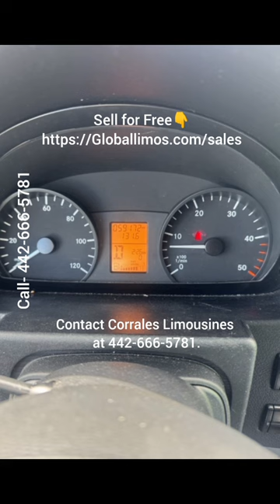2016 Mercedes Benz Limo Sprinter 🔥automobile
|Mercedes Benz sprinter|Mercedes|Mercedes Benz|luxury limousine car|luxury limousine interior|used luxury cars

Follow us to explore our fleet of premium limos, party buses & SUVs.

mercedes benz sprinter 2023
mercedes benz sprinter luxury
mercedes benz sprinter van
mercedes benz sprinter in india
mercedes benz sprinter 2024
mercedes benz sprinter 15
passenger van 2023
mercedes benz sprinter truck
simulator ultimate
mercedes benz sprinter 14 seater
mercedes benz sprinter svd1010
vip
luxury sprinter van
luxury sprinter van business
luxury sprinter
luxury sprinter van with bathroom
luxury sprinter bus
luxury sprinter van build
luxury sprinter van home
luxury sprinter rv
luxury sprinter van with bed
luxury sprinter van 2023